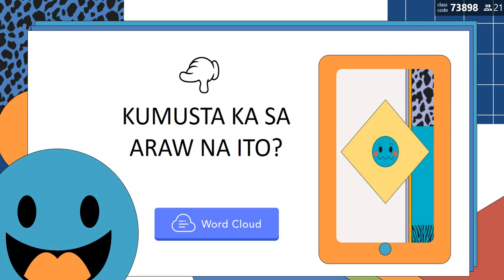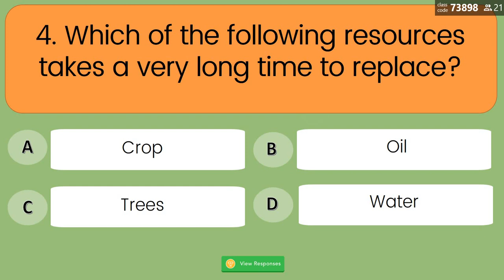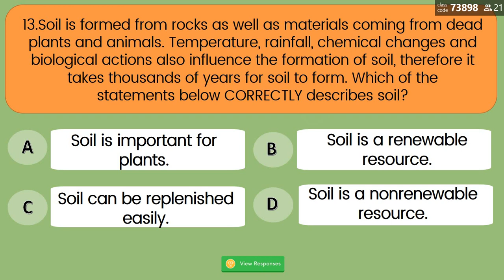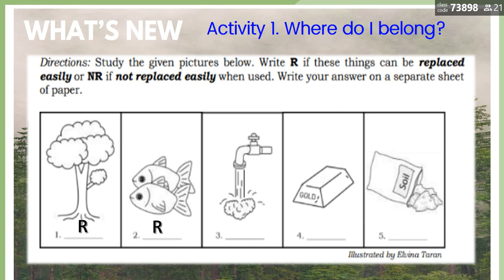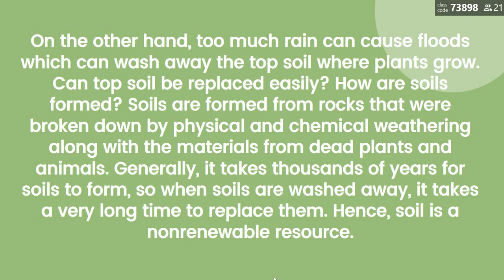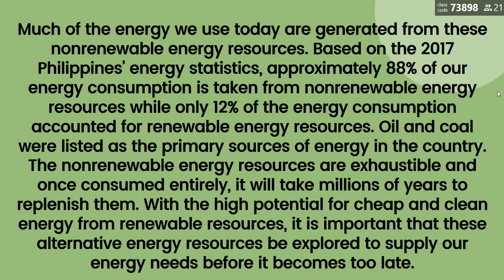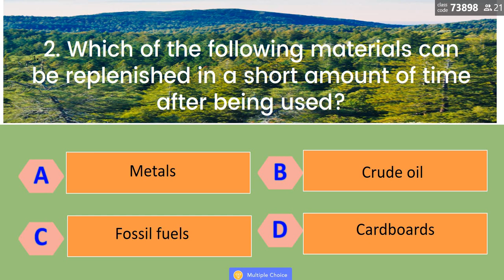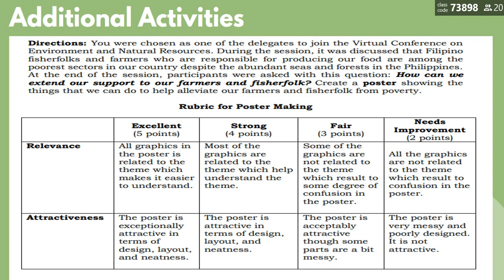Module 2 Science 7 Q4 Part 1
The Earth is rich in natural resources that we use everyday. These
resources are any valuable material of geologic origin that can be
extracted from the earth.
 Natural resources that can be replaced and reused by nature are termed renewable. Natural
resources that cannot be replaced are termed nonrenewable.
Nonrenewable vs. Renewable Resources
Standard 7-4.6: Classify resources as renewable or nonrenewable and explain the implications of their depletion and the importance of
conservation.
 Renewable resources are replaced through natural
processes at a rate that is equal to or greater than the rate at
which they are used, and depletion is usually not a worry.
Some common examples include:
 Air (wind)
 Fresh water
 Soil
 Living organisms (trees)
 Sunlight
Nonrenewable resources are exhaustible and are extracted
faster than the rate at which they formed. Some common
examples are:
 Fossil fuels (coal, oil, natural gas)
 Diamonds and other precious gems and minerals
 Types of metals and ores